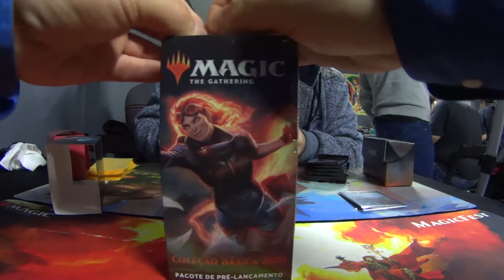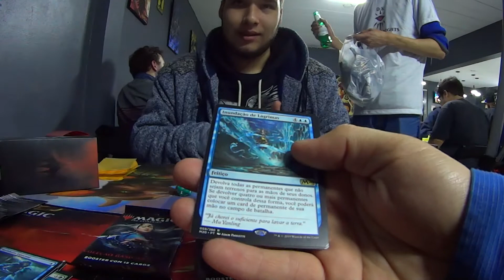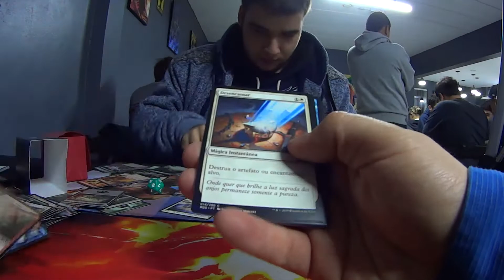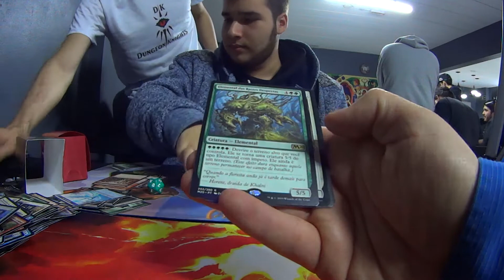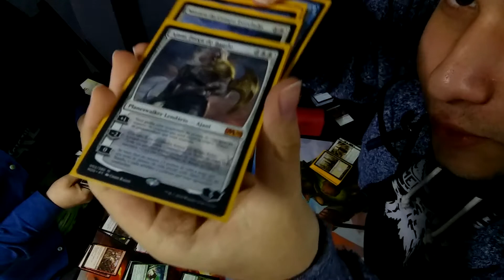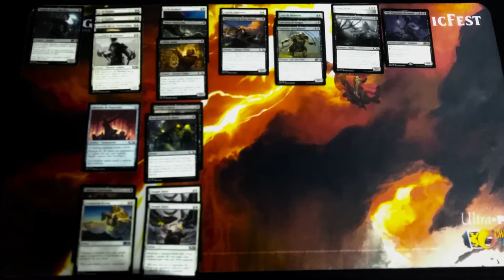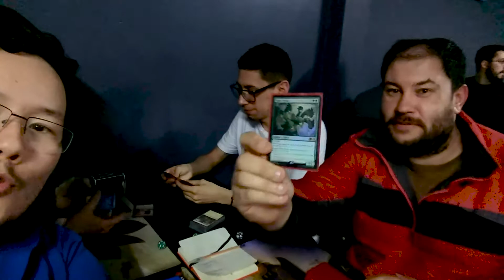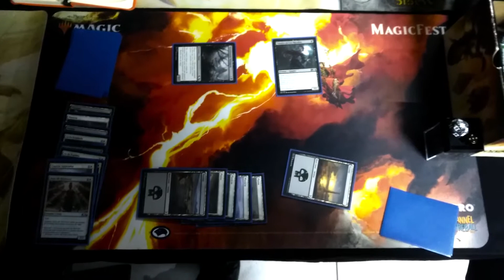MTGM20 - Pre Release na Dungeon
Dungeon Game Store é a mais nova parceira do Café com Magic!

Estive lá jogando o pré-release de M20 no dia 05 de julho e foi sensacional! Com direito a pizza, energético, alto astral, lindos e gente fina, elegante e sincera com habilidade. Um ambiente sensacional que vale a pena conhecer. Confiram como foi!

Muito obrigado a Dungeon pela grande parceria!

Curta as redes da Dungeon e fiquem ligados nas novidades!

Catarse Café com Magic!

Muito obrigado aos Cátaros:

- Miguel Camarano (MCast)